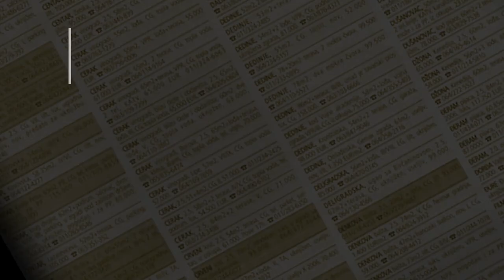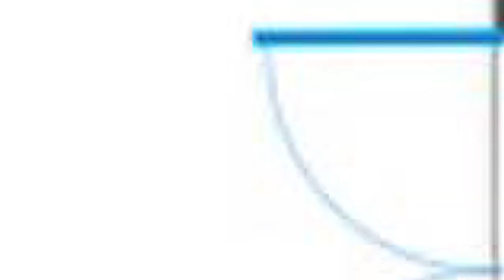prodaja stanа Vidikovac 54m - Rakovica Beograd